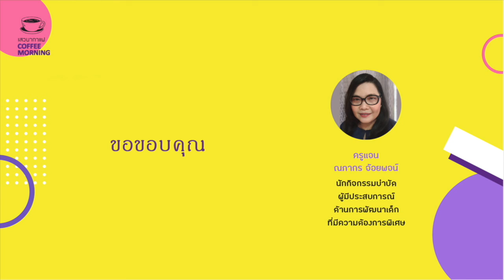Coffee Morning “ความสำคัญของการกระตุ้นพัฒนาการ” ครูแจน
Coffee Morning เสวนากาแฟ
แลกเปลี่ยนประสบการณ์ระหว่างพ่อแม่และผู้เชี่ยวชาญในหัวข้อ
“ความสำคัญของการกระตุ้นพัฒนาการ”
 🔹 เมื่อไหร่ที่ควรพาลูกฝึกกระตุ้นพัฒนาการ?
🔹 หยุดโควิดนาน...ทำอย่างไรดีหากลูกมีพัฒนาการถดถอย?จะส่งเสริมพัฒนาการด้านสังคมอย่างไร
🔹 หากลูกไม่ได้เล่นกับเพื่อน?
🔹 การทำงานร่วมกันระหว่างพ่อแม่และนักบำบัด

โดย  ครูแจน ณภากร จ้อยพจน์ นักกิจกรรมบำบัดผู้มีประสบการณ์ด้านการพัฒนาเด็กที่มีความต้องการพิเศษ

คำสงวนสิทธิ์

เนื้อหาของเวิร์คช้อป, เสวนา หรือการสนทนาที่เกิดขึ้นในมูลนิธิเดอะ เรนโบว์ รูม เป็นความคิดเห็นและประสบการณ์ส่วนบุคคลของวิทยากรหรือผู้พูด และไม่ได้สะท้อนหรือเป็นตัวแทนความคิดเห็นของมูลนิธิ เดอะ เรนโบว์ รูม หรือภาคีของมูลนิธิเดอะ เรนโบว์ รูม เสมอไป

มูลนิธิเดอะ เรนโบว์ รูม เป็นศูนย์ความตระหนักเชิงบวกเกี่ยวกับความต้องการพิเศษ  เราแบ่งปันข้อมูล, ประสบการณ์, กำลังใจ และพลังเสริม แบบพ่อแม่สู่พ่อแม่ โดยมีผู้เชี่ยวชาญให้คำปรึกษา  เราไม่มีส่วนเกี่ยวข้องหรือให้คำแนะนำเกี่ยวกับการรักษาทางการแพทย์แต่อย่างใด

การเลือกรับสารและเชื่อในข้อมูลขึ้นอยู่กับวิจารณญาณส่วนตัวของผู้รับสารแต่ละท่าน

The opinions expressed through workshops and coffee morning or discussion at The Rainbow Room Foundation are solely the opinions and experiences of the original source who express them.

 The Rainbow Room Foundation raise awareness about special needs  through sharing of information, experiences, encouragement and empowerment through “parent to parent” model with experts as our advisers.  We are not in anyway related or in the position to give medical advices.

The choice to receive and believe the information is up to your own personal discretion.